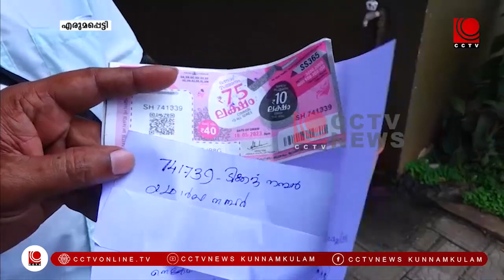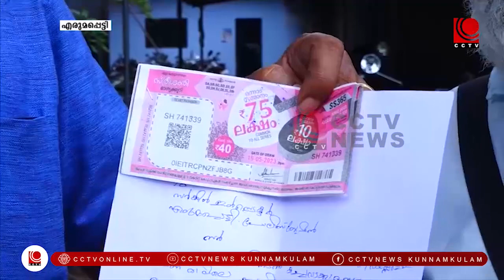എരുമപ്പെട്ടിയില്‍ ലോട്ടറി ടിക്കറ്റുകളില്‍ കൃത്രിമം നടത്തി പണം തട്ടിയെടുത്തതായി പരാതി